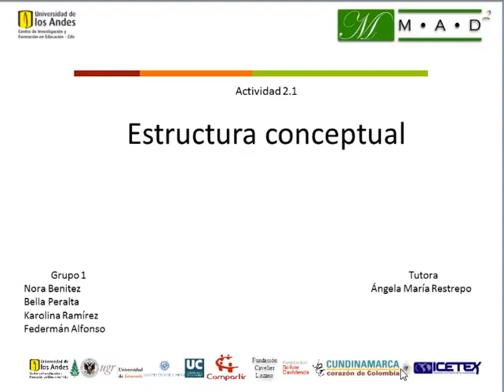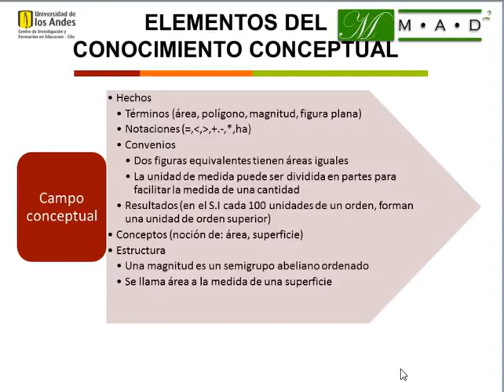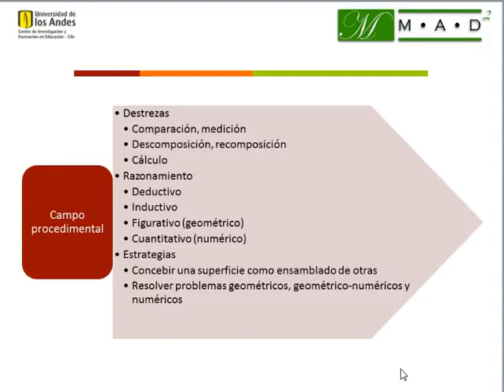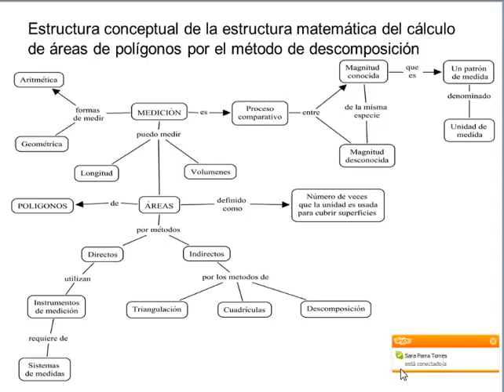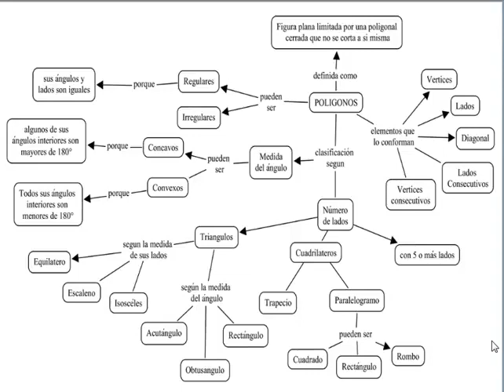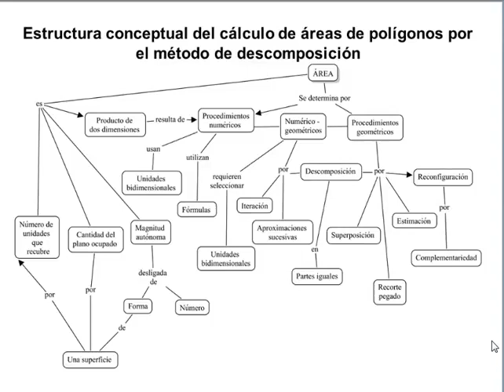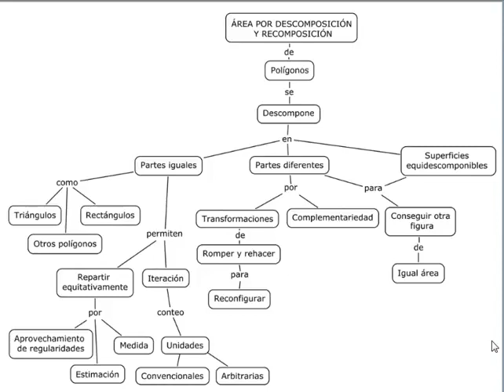Estructura conceptual: áreas de polígonos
En esta actividad, los estudiantes deben dar sentido a la noción de estructura conceptual como organizador del currículo; y producir la estructura conceptual de su tema o fenómeno.